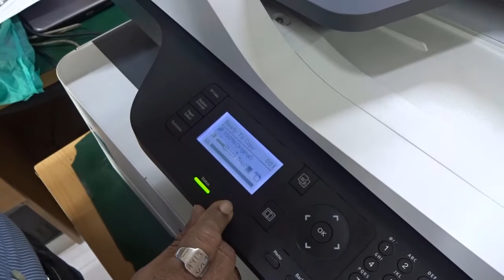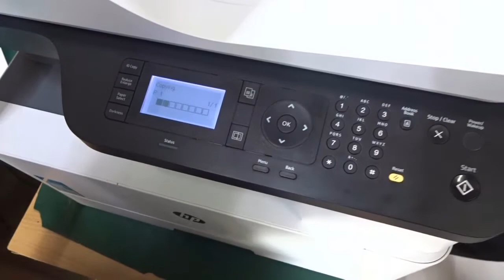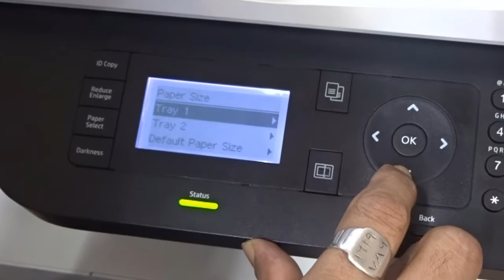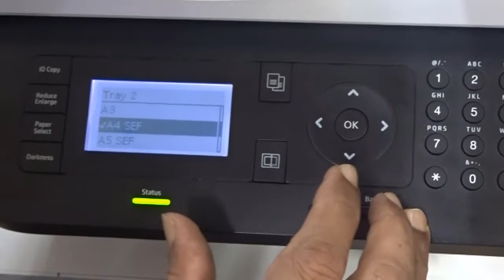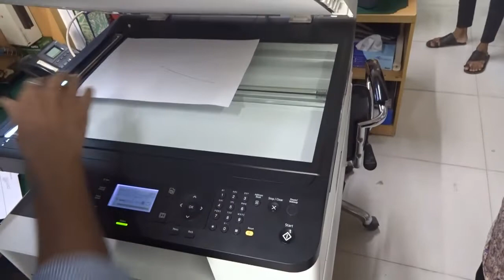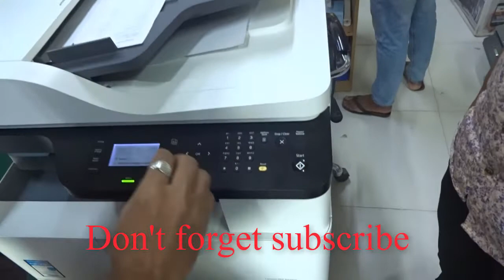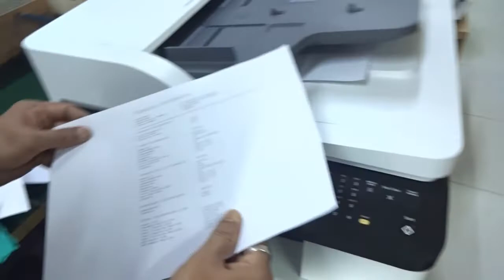HP LaserJet MFP M438nda how to photocopy SEF and LEF